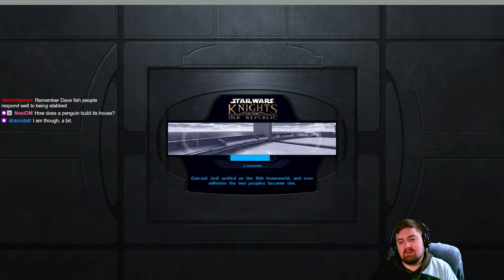Knights of the Old Republic - 18 - Worn Polo, Ace Attorney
Time to save the star wars galaxy, BioWare style. Who is our mighty hero? It's er... Worn Polo? Seriously? Alright then...